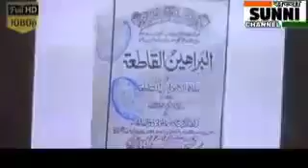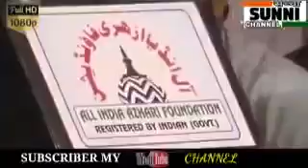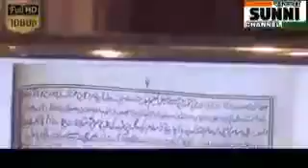Baat meri balke Allah ki Shaan Par Hey Deobandi/Tablighi followers dhyaan se dubey Aur Sachche Dil s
Baat meri balke Allah ki Shaan Par Hey
Deobandi/Tablighi followers dhyaan se dubey Aur Sachche Dil se Tauba karein

Kanzul Imaan Movement